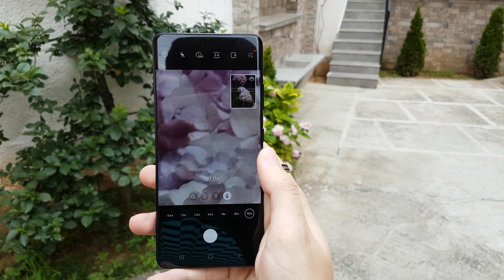SAMSUNG GALAXY S21 ULTRA CAMERA TEST SHQIP | ADEMIKNEJ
ºTikTok: ademikenj6
ºSnapchat: just.adem

ºPc-ja jem:
 16 Gb Ram DDR4